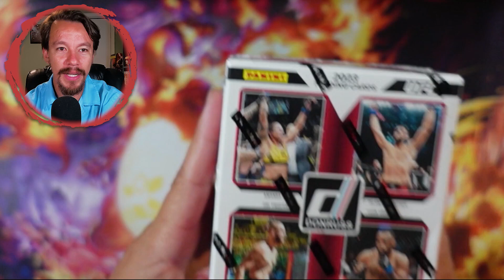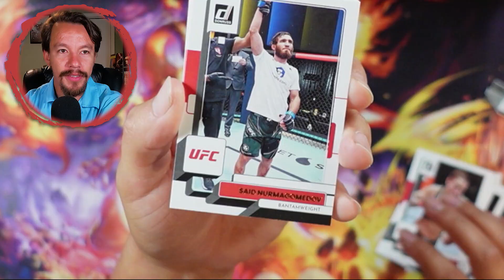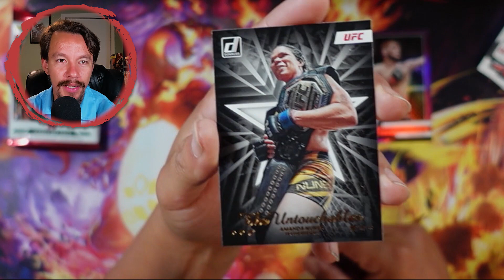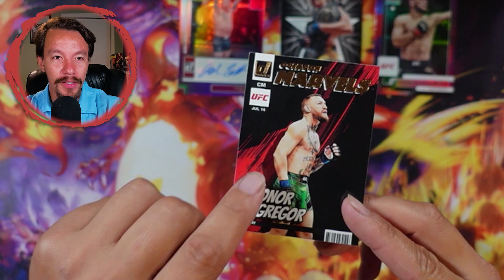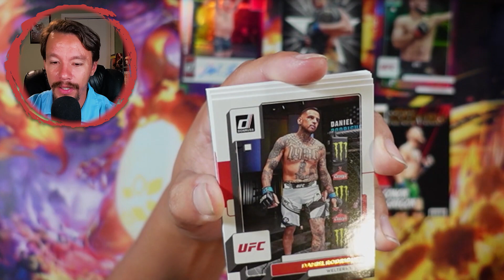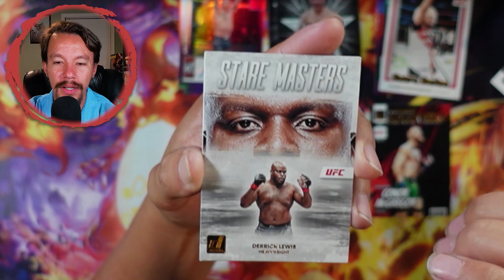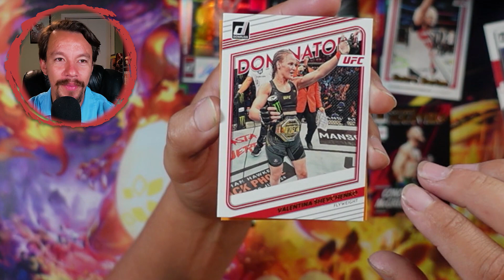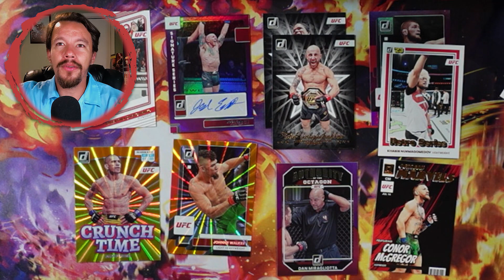Are UFC Trading Cards Worth It???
# Trending